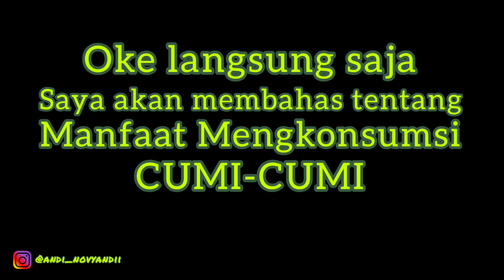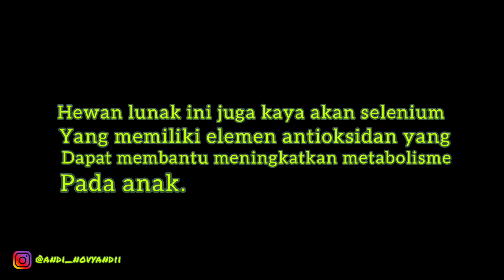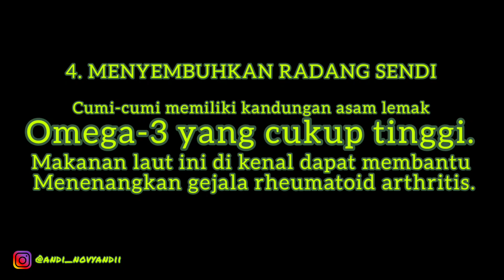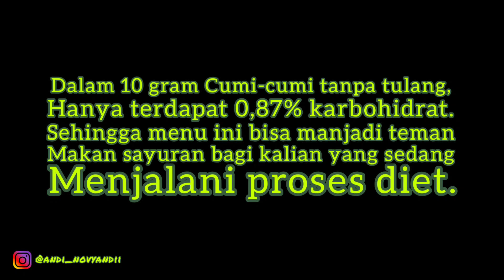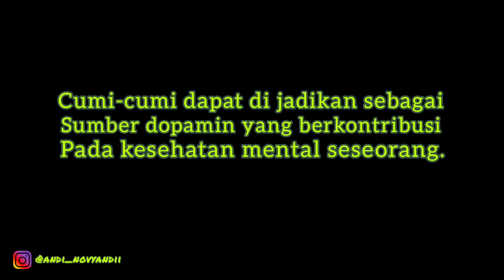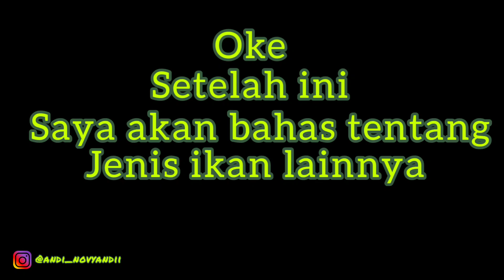Manfaat Cumi-cumi Untuk Kesehatan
9 Manfaat cumi-cumi untuk kesehatan, menurunkan risiko stroke
manfaat cumi cumi, manfaat cumi untuk ibu hamil, manfaat cumi untuk kesehatan.
Cumi-cumi dikenal kaya protein dan kandungan asam lemak tak jenuh atau omega-3.
Cumi-cumi merupakan bagian dari keluarga seafood. Bahan makanan laut ini dapat diolah menjadi berbagai hidangan lezat. Selain rasanya yang gurih, cumi-cumi juga memiliki tekstur kenyal. Di balik cita rasanya yang khas, cumi-cumi ternyata punya berbagai kandungan nutrisi untuk menunjang kesehatan.
 Cumi-cumi dikenal kaya protein dan kandungan asam lemak tak jenuh atau omega-3. Tidak hanya itu, cumi-cumi juga memiliki berbagai kandungan nutrisi lainnya yang bermanfaat bagi tubuh, lho.
 Mari ketahui apa saja manfaat kesehatan dari mengonsumsi cumi-cumi. Berikut
 1. BAIK KESEHATAN UNTUK IBU HAMIL
 2. MEMBANTU PROSES TUMBUH KEMBANG ANAK
 3. MENCEGAH STROKE
 4. MENYEMBUHKAN RADANG SENDI
 5. DAPAT MENURUNKAN BERAT BADAN
 6. MENDUKUNG FUNGSI OTAK DAN SARAF
 7. MENURUNKAN KOLESTEROL
 8. DAPAT MERANGSANG PRODUKTIVITAS TUBUH
 9. SUMBER NUTRISI YANG BAIK UNTUK JANTUNG